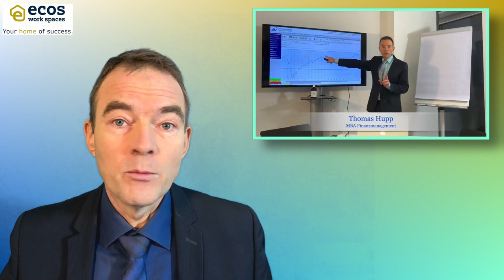4D-Vermögensplanung im ECOS Workspaces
4D-Vermögensplanung ist seit 2018 im ECOS Workspaces. Thomas Hupp Unternehmensgründer erzählt über seine Erfahrungen und der Historie. Der Autor erzählt über seine Tätigkeit als Anlageberater, Fondsadvisor und Portfoliomanager und welche Vorteile sich im ECOS Workspaces ergeben.